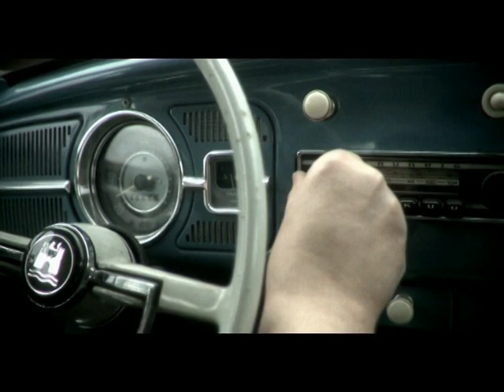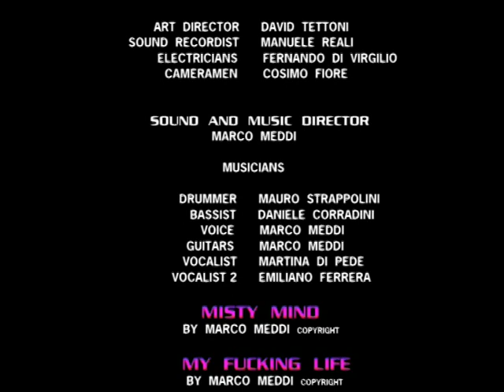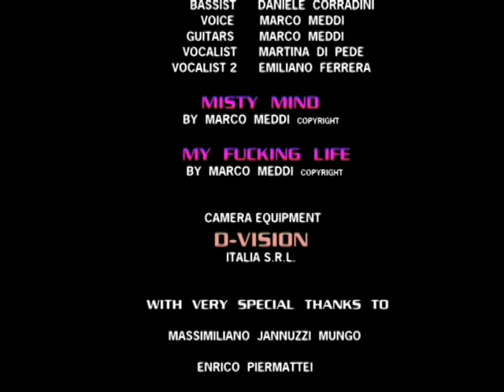RANDOM DI EMILIANO FERRERA -con Deanna Orienti- Stefano Jacurti- Antonella Salvucci- Yasminn Pucci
"RANDOM" DI EMILIANO FERRERA
con Deanna Orienti- Stefano Jacurti-Antonella Salvucci-Yasminn Pucci
Vanda Carboni
Abu Kamara- Silvia Raeli- Benny Lo Monaco-
assistenti alla regia David Tettoni e Yassmin Pucci
direttore fotografia Cosimo Fiore
produzione Paolo Simone
produttori esecutivi Alessio di Virgilio- Gabriella Decembrotto
hanno partecipato: Lamini Debba- Paolo Simone- Alessio di Virgilio-
David Tettoni
voce radio Eleonora De Bono
make up Ilaria Carnevali